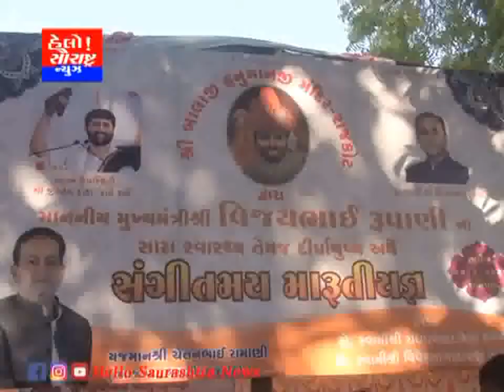મુખ્યમંત્રી વિજયભાઈ રૂપાણીના સ્વાસ્થ્ય માટે મારુતિ યજ્ઞ કર્યો